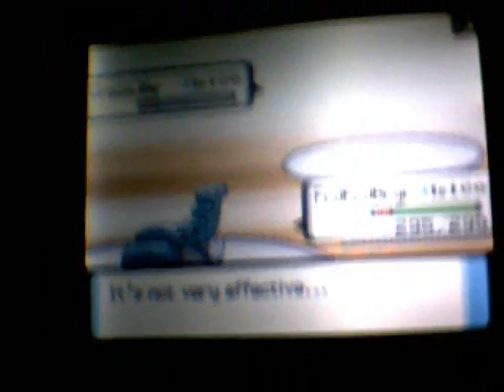Wi-Fi Battle #5 mantank4ever VS SaSkUeuchia93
Dont post Bad Comments or I will remove them.

This Battle was fun, im teaching saskue how to EV train. Luckilly he's gotten a lot better.

He is also 1 of my friends in real life.

Music is Shut Up by the Black Eyed Peas